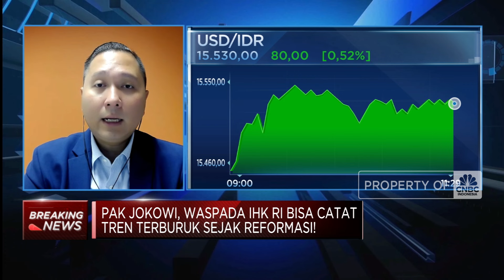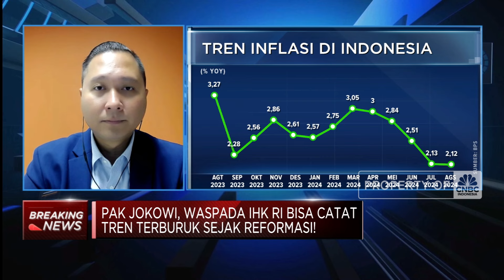Alarm Bahaya! PMI Manufaktur Kontraksi & Kelas Menengah Turun Kelas!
Laporan S&P Global mencatat Purchasing Manager Index (PMI) manufaktur Indonesia pada Agustus 2024 mengalami kontraksi hingga ke level 48,9 dari sebelumnya 49,3 pada bulan Juli 2024.

Penurunan PMI yang terjadi dalam 5 bulan terakhir dinilai Chief Economist Bank Permata, Joshua Pardede sebagai imbas turunnya permintaan produk manufaktur RI di pasar global maupun pasar dalam negeri.

Kontraksi PMI Manufaktur yang diikuti dengan deflasi yang telah terjadi 4 bulan beruntun menjadi indikator perlambatan ekonomi sehingga PDB Q3-2024 bisa di bawah 5%.

Seperti apa ekonom membaca data deflasi, PMI hingga daya beli kelas menengah RI? apa dampaknya ke ekonomi RI? Selengkapnya simak dialog Anneke Wijaya dengan Chief Economist Bank Permata, Joshua Pardede  dalam Profit, CNBC Indonesia (Senin, 02/09/2024)